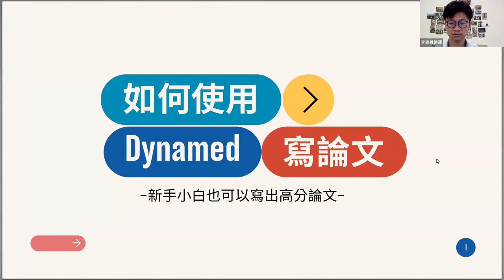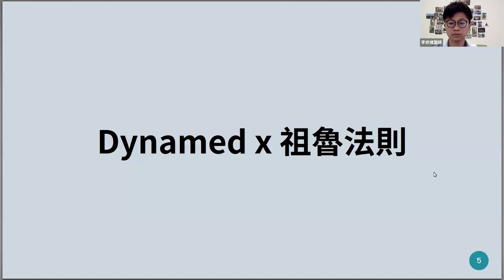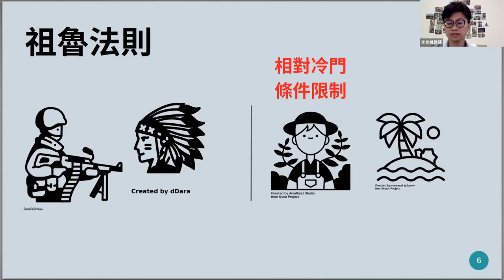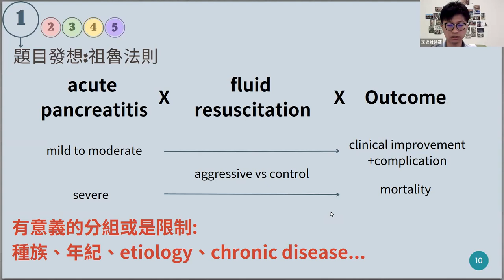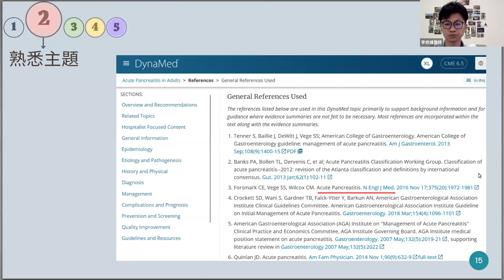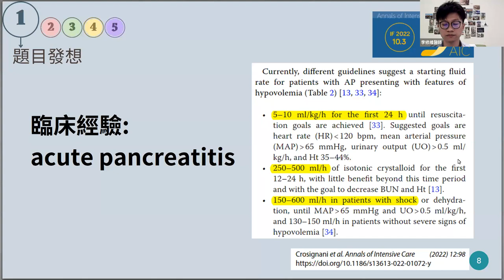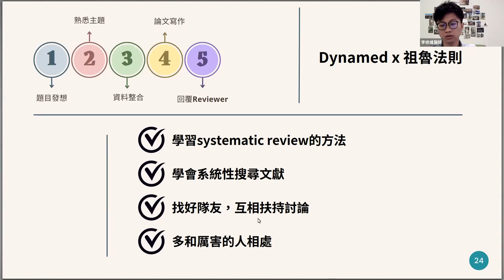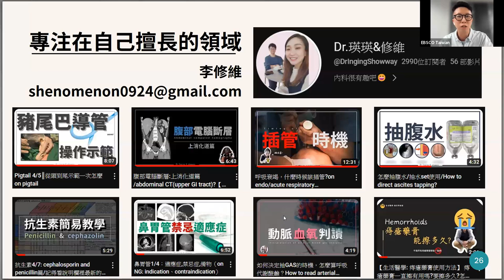DynaMed醫學專科主題線上研討會系列第二場：邵時傑主任/李修維醫師 – 原來DynaMed這麼香？新手小白也能完成醫學報告及論文發表！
本次為DynaMed醫學專科主題線上研討會系列的第二場，邀請到邵時傑 主任擔任主持人，李修維 醫師作為客座講師。內容將涵蓋如何快速完成醫學報告，並完成研究論文發表。李醫師將會以自身的經驗以及案例作為分享的主要內容。歡迎各位報名以及分享本演講。

李修維醫師 X 原來 DynaMed 這麼香?!
你是否也在找尋一個好用的實證資料庫?
“短時間完成醫學報告”
“短時間找出研究問題並完成研究論文發表”
故事將從急性胰臟炎談起，到成功發表 Critical Care (IF: 19) 的研究論文。

關於 DynaMed 醫學專科主題線上研討會
本系列研討會共計進行四場，每個場次皆會邀請醫師進行分享。詳細場次時間與內容請參考：